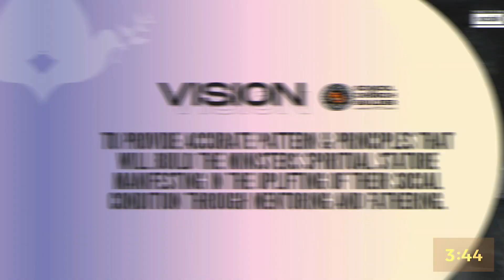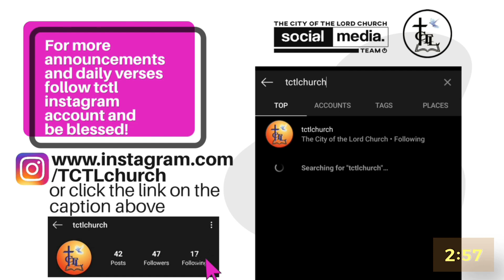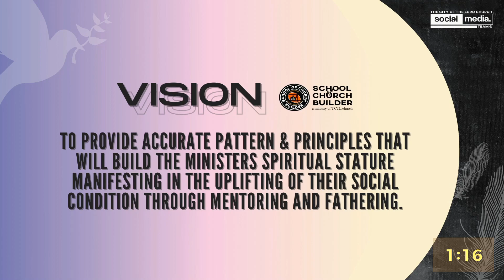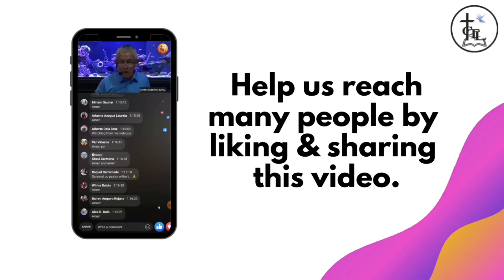CREATING KINGDOM CULTURE | SCB Daily Streaming - October 9, 2020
CREATING KINGDOM CULTURE:
The People's Devotion to the Breaking of Bread
By: Ptr. Wilbert Butial
SCB Daily Streaming - October 9, 2020